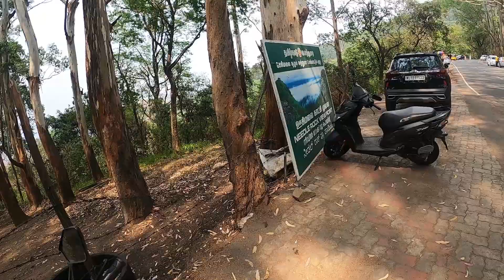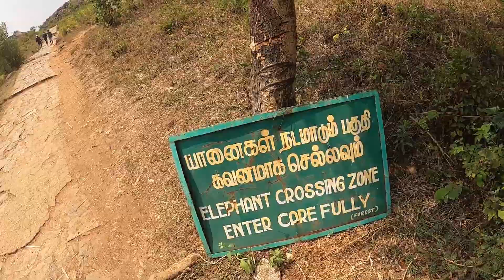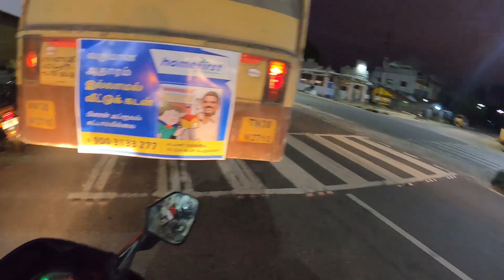wayanad ep 4